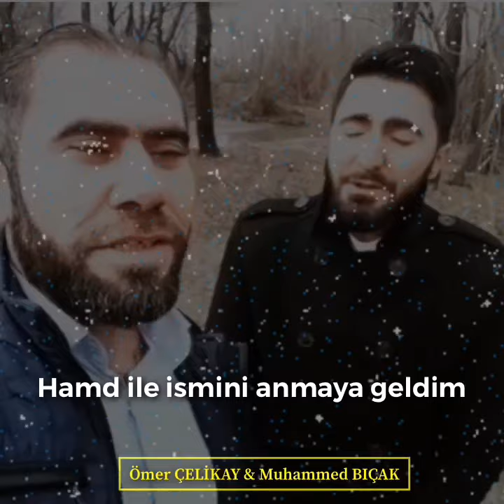Ömer Çelikay & Muhammed Bıçak - Sedat Uçan Davet ilahisi